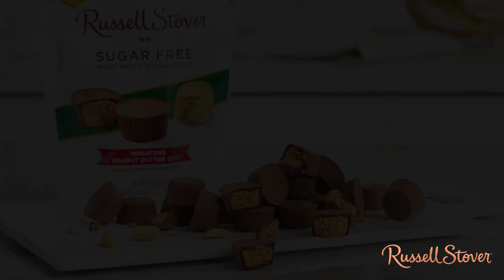Russell Stover Chocolate Video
Edited by Bradley Gaurano